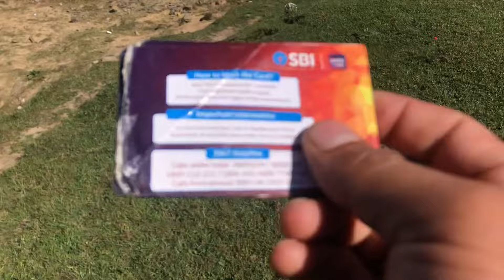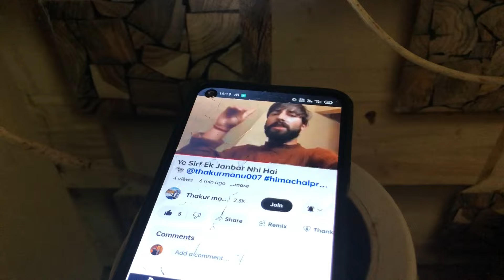Punjabiyo Ne Yahan Ke bare Me Esa Kiu keh Diya 😮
Insatagram I'd Thakur.manu007